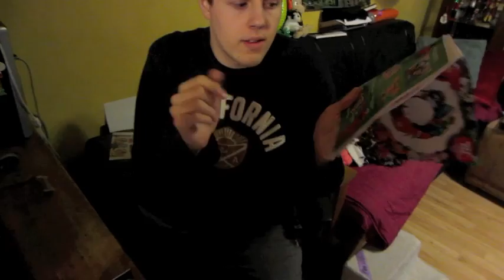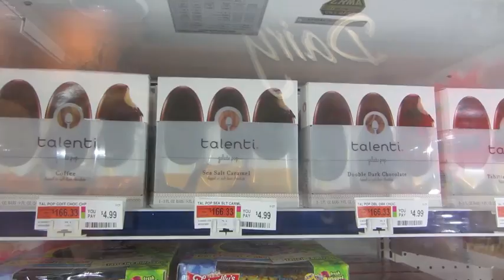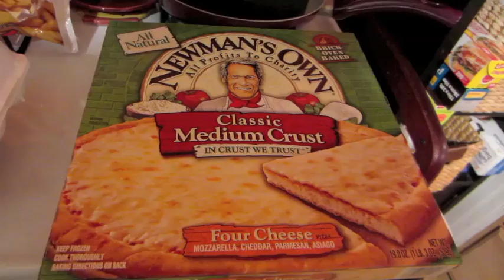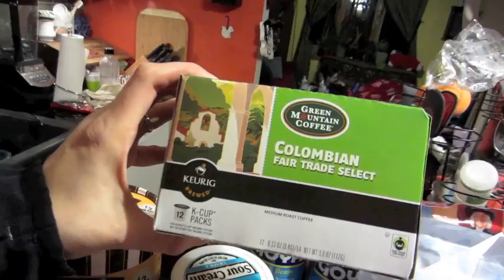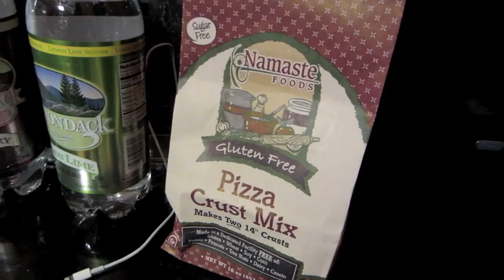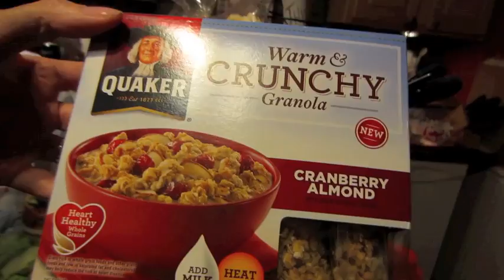Don't You Worry Child from 11/2/13